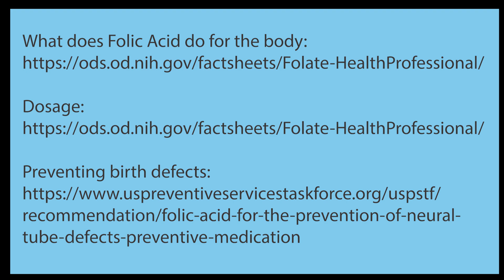PureBulk Folic Acid